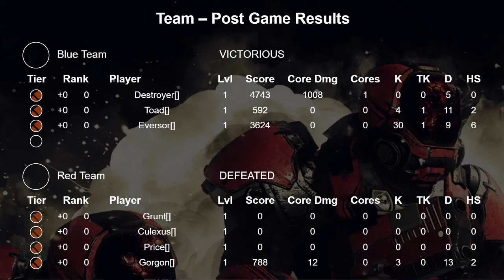MassVrGaming ["2021-12-03 21:32:26.283747"]